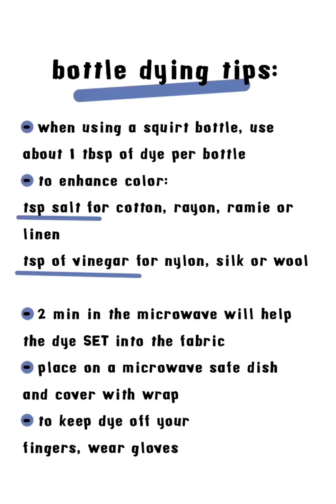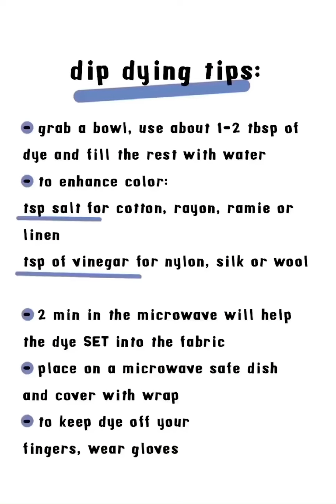DIY: 3 ways to dye socks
materials:
- rit dye
- white socks
- rubber bands
- bowl
- wire rack (optional)
- squeeze bottles (optional)
- tongs (optional)